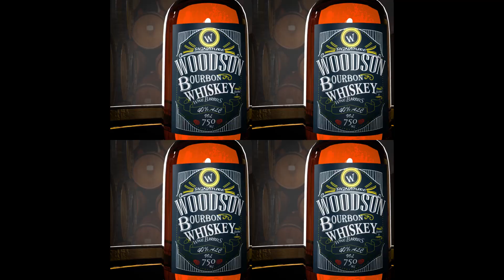Woodson Bourbon Whisky Spec Ad.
This is my Woodson whisky spec ad. Just a Bleder3d artist honing his skills. All the modeling done in Blender3d, and the final edits done in premiere pro.; Audio by Anton Vlasov and special thanks to the G.O.A.T#24